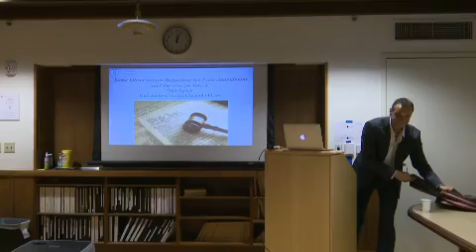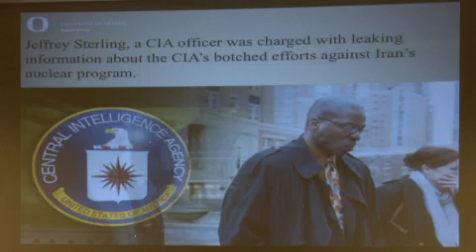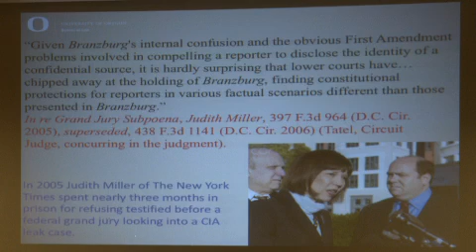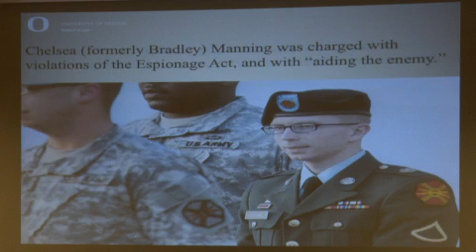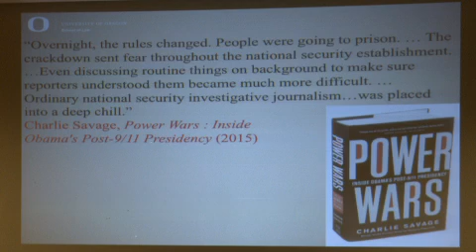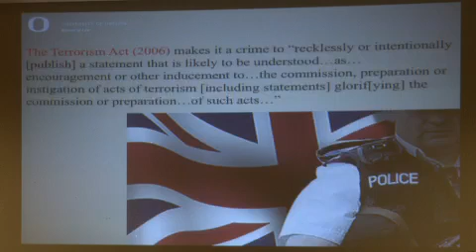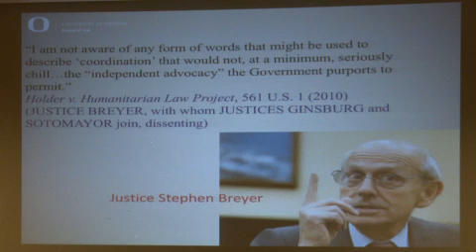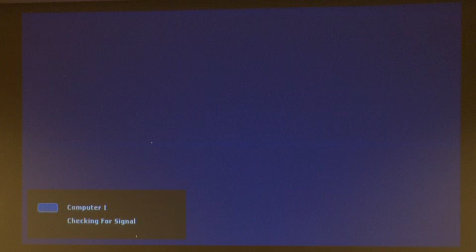SOJC Research Seminar 04 11 2018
Ofer Raban, Professor at UO School of Law, will come and deliver a talk about the War on Terror and the First Amendment with an emphasis on journalism.